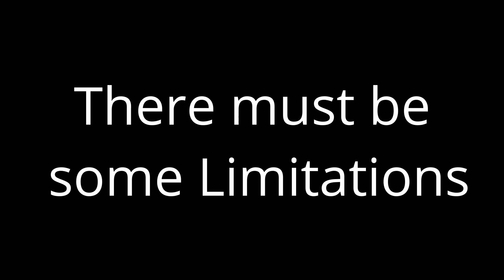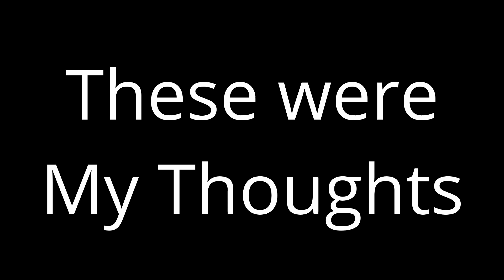Thoughts on Secret Invasion: Marvel is Back?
Have you seen Marvel's Secret Invasion? We have, so here are our thoughts on the whole show and how it affects the mcu.